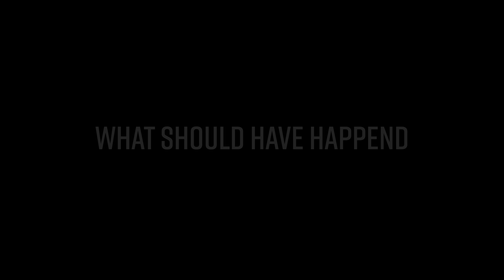9 YEAR OLD Girl Meets KIDNAPPER!!! Surprise ENDING!!!!